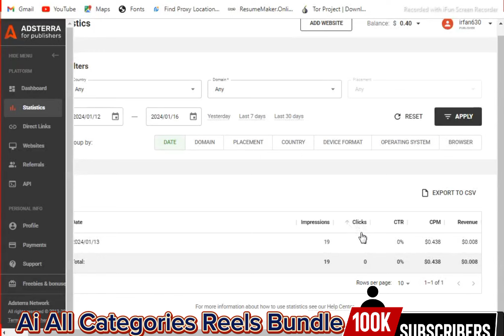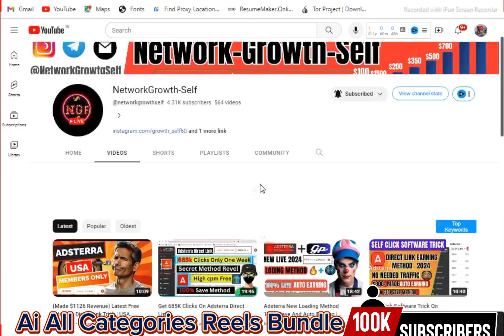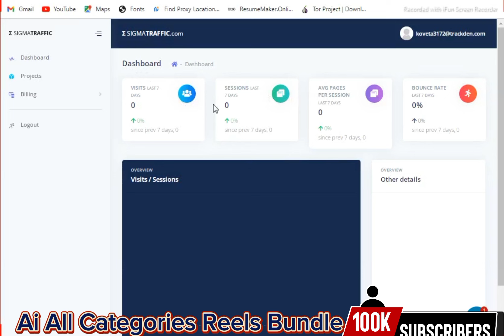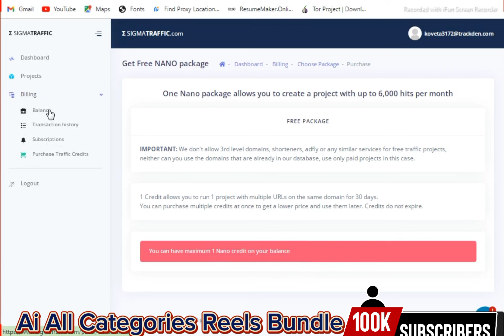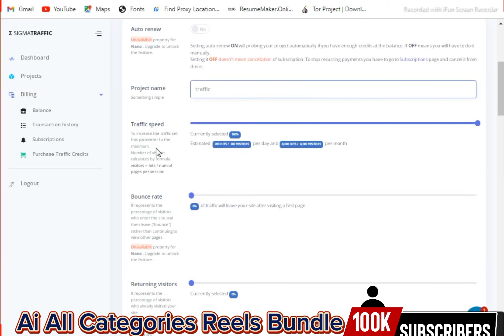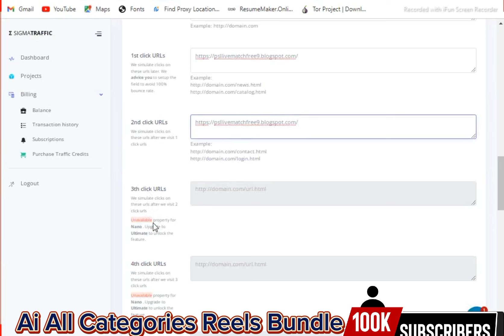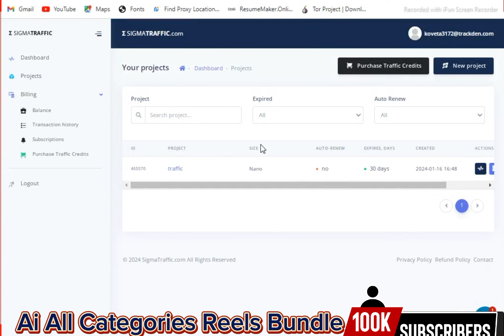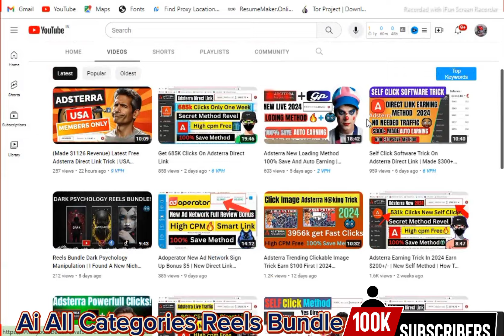Adsterra Singma Earning Trick On Mobile Users | Make $1000 Month/-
Hi guys

Making Money with Adsterra Direct Links!"

Your online earnings? This video is your ultimate guide to mastering the art of making money with Adsterra Direct Links!

Join me as I unveil the blueprint for success, breaking down the process into actionable steps that will empower you to harness the full potential of Adsterra's direct link feature.